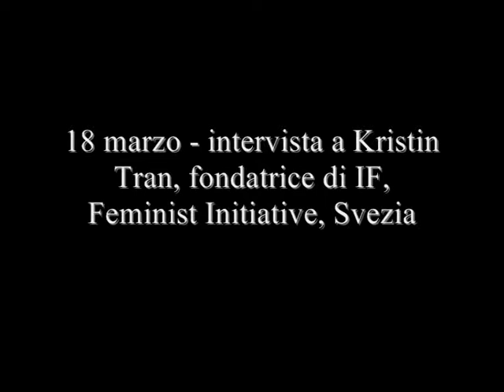VENTI- vent'anni di Marea-Intervista a Kristin Tran,fondatrice di Feminist Initiantive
In occasione di VENTI- vent'anni di Marea ecco l'Intervista a Kristin Tran.fondatrice di Feminist Initiantive, che con Soraya post, femminista europarlamentare di IF ha aperto i 10 giorni di mostra e dibattiti della rivista.